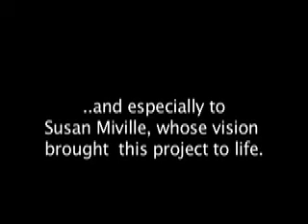Interpreting History through Art - Life in the Mill Village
Middle School students in NC learn about life in the textile mill villages of the south and create their own music, poetry and dance,